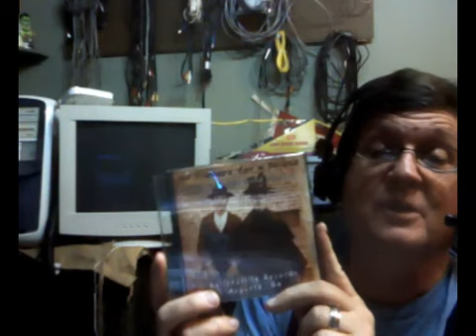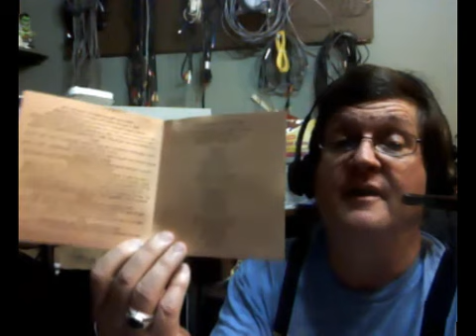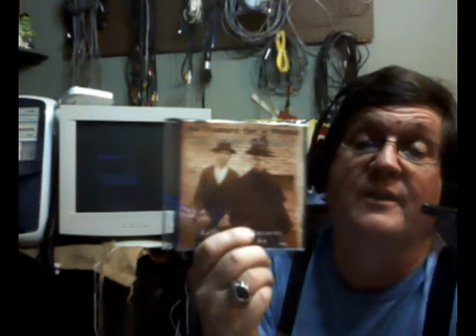The Voice of Harrisburg